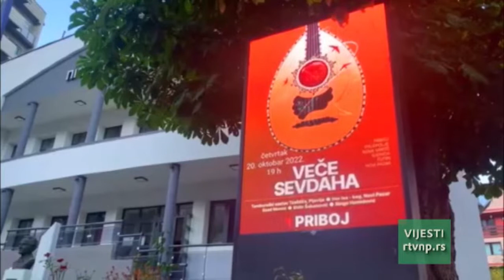Sve spremno za Veče sevdaha u Priboju